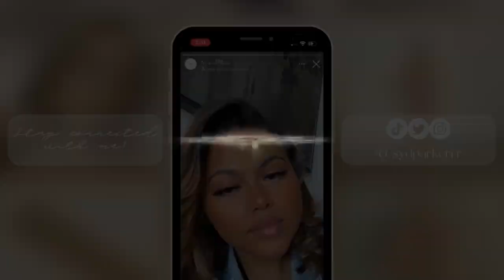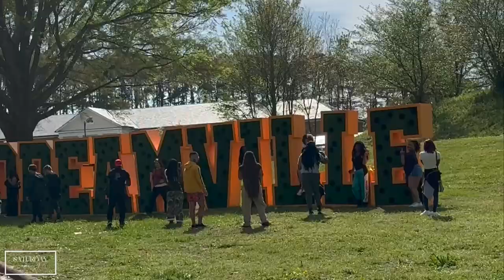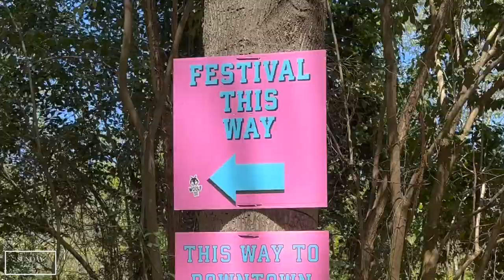DREAMVILLE FEST 2023 VLOG: j. cole, drake, usher, summer walker + more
𝕨𝕙𝕒𝕥'𝕤 𝕡𝕠𝕡𝕡𝕚𝕟𝕟𝕟𝕟𝕟'? [𝕨𝕒𝕥𝕔𝕙 𝕚𝕟 𝕙𝕕]
we're backkkkkkkk! last week, i attended dreamville for the second time + y'all we had a timeeeee, okurrt! it was everyone else's first dreamville and they all enjoyed themselves (i told y'all last year, it's a great "starter" festival in my opnion). honestly, i don't think i'll attend another one because idk how cole is gonna top this one tbh. if you all want to recap/review, please let me know and i'll make another video because i didn't want this one to be too long.
𝕥𝕚𝕞𝕖𝕤𝕥𝕒𝕞𝕡𝕤
0:00 FRIDAY - last minute prep
11:17 SATURDAY - day one: sean paul, city girls, usher, etc.
18:14  SUNDAY - day two: waka flocka, j.cole, drake + guests
𝕤𝕠𝕔𝕚𝕒𝕝𝕤
𝕗𝕒𝕢𝕤
→age: 26
→sub count: 374
→camera: sony zv-1
→location: charlotte, nc